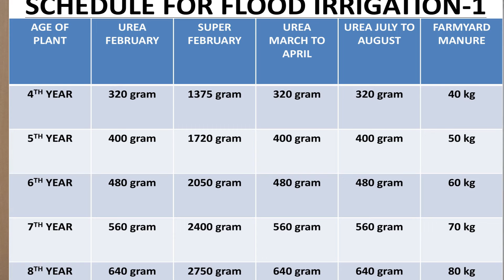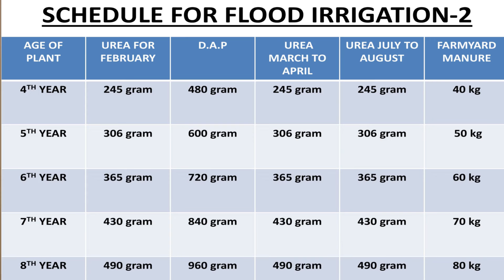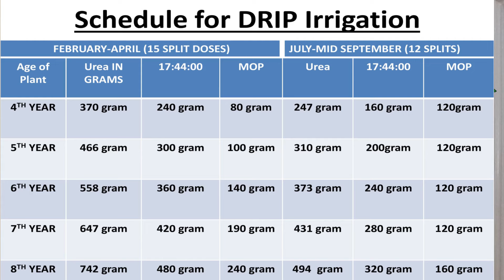kinu fertilizers#citrus#kinnow ki kheti#किन्नूमाल्टा# orange farming#santre#kinu flowering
Fertilizer Schedule of Orange (Kinnow)
ਕਿਨੂੰ ਵਿਚ ਸੰਤੁਲਿਤ ਖੁਰਾਕ- किन्नो में संतुलित खाद देने की जानकारी- Balance Nutrition for Kinnow
Kinnow_ke_baag_me_khad..Fertiliser use in Kinnow..किन्नू के बाग में जनवरी महीने में खाद का उपयोग ।
Kinnow ਦੇ ਬਾਗਾਂ ਚ ਖਾਦਾਂ ਪਾਉਣ ਦਾ ਸਹੀ ਸਮਾਂ ਤੇ ਸਹੀ ਢੰਗ।किन्नू में खाद डालने का सही समय और तरीका
किन्नू का उर्वरक II किन्नू की खाद का शेड्यूल II KINNOW KI KHAD II KINU KI KHETI IFertilizer Schedule
किन्नू और माल्टा के बाग में खाद की मात्रा / fertiliser use in Kinnow orchard / ਕਿੰਨੂੰ ਦੇ ਬਾਗ ਵਿਚ ਖਾਦ
ਕਿਨੂੰ ਵਿਚ ਡੀਏਪੀ ਜਾਂ ਸੁਪਰ, ਜਾਣੋ ਕਿਹੜੀ ਖਾਦ ਹੈ ਚੰਗੀ। किन्नू में DAP या सुपर, जानिए कौन सी खाद बेहतर।
किन्नू के पौधों से फल तोडने के बाद जनवरी-फरवरी में पौधों में ये काम जरुर करें
ਸਵਾਲ-ਜਵਾਬ: ਕਿਨੂੰ ਵਿਚ ਖਾਦਾਂ सवाल जवाब - किन्नौ में खाद Q & A- Fertilizers for Kinnow
kinu ki kheti | kinnow ki kheti in hindi | santre ki kheti | mosambi | orange farming.